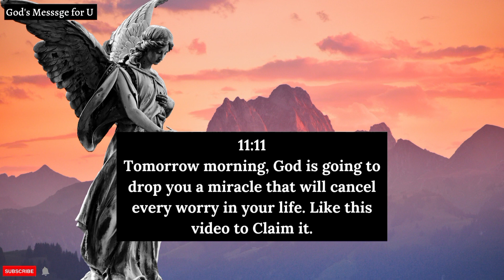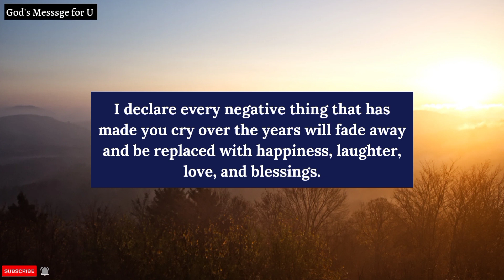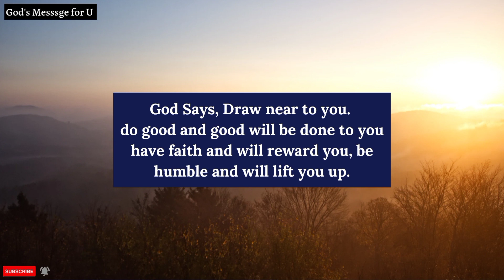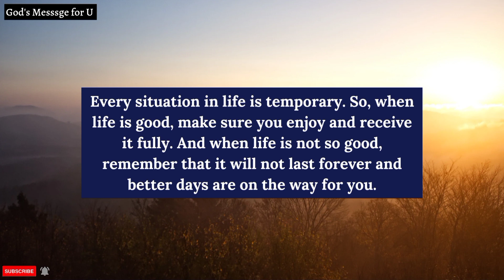11:11💌 Angels are Saying, We are Working for you..✝️ Angel Message | God Says | god's Messsge today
11:11💌 Angels are Saying, We are Working for you..✝️ Angel Message | God Says | god's Messsge today

In this video, we've compiled some of the most inspiring messages from the Holy Scriptures to uplift and encourage you on your spiritual journey. From passages in the Bible to words of comfort and guidance, each message is a reminder of God's unconditional love and care for us. Whether you're looking for peace, strength, or hope, this video has
bibleverses

God's Messsge for you today
God's Messsge for me today
urgent message from universe
Angel message
1111 Angel number
Jesus message
god message
urgent message from God
god quote
god Affirmation